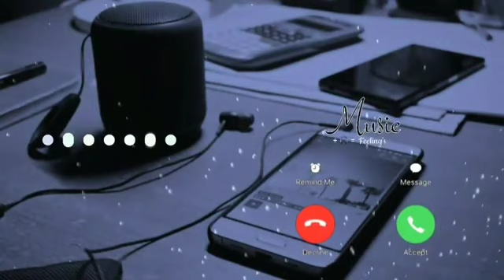ringtune \_/Best tune for call 📞 👌